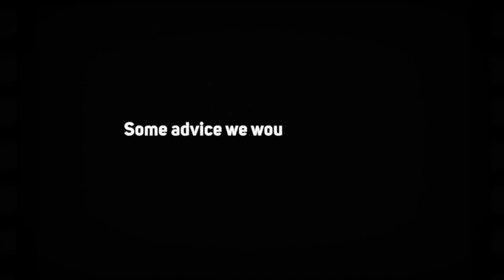Advice to the Class of 2021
The staff of Cameron Heights wanted to celebrate the Class of 2021, but didn't want to miss out on giving a little extra advice. Congratulations!